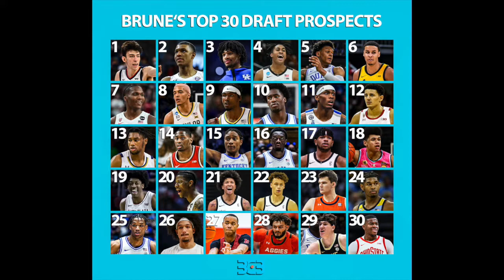BCBuckets' 2022 NBA Draft Big Boards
Colin and Brune give their final big boards and their thoughts on a few key prospects and the differences of their boards.